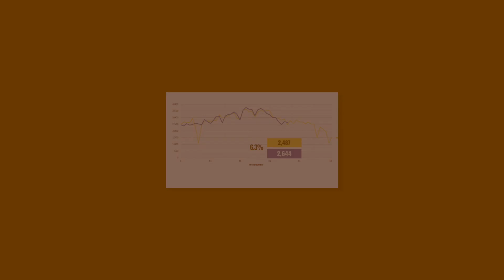HAR Weekly Activity Snapshot - Week of 9/13/2022 -9/19/2022